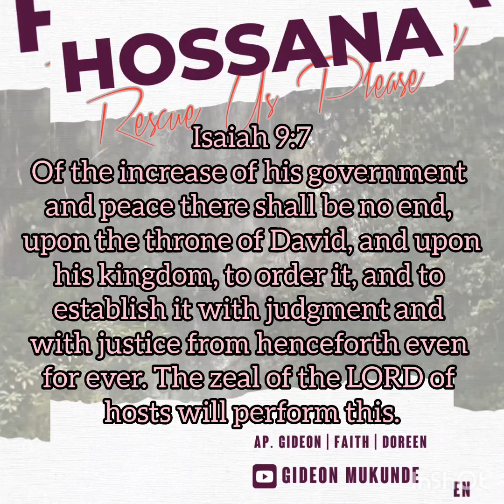Hossana by Ap. Gideon Mukunde| Faith | Doreen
HOSSANA (Rescue Us Now)

Hossana
Hossana
Oweredwa Omukisa
Ajjira Mu Bire
Mukitibwa e Kya Mukama

Hossana
Hossana
Oweredwa Omukisa
Ajjira Mu Bire

Okuffuga Kwe.
N'emirembe Gye.
Byekubisaamu...
Awatali Komo

Okuffuga Kwe.
N'emirembe Gye.
Byekubisaamu...
Awatali Komo

Okuffuga Kwe.
N'emirembe Gye.
Byekubisaamu...
Awatali Komo

Okuffuga Kwe.
N'emirembe Gye.
Byekubisaamu...
Awatali Komo

Hossana
Hossana
Oweredwa Omukisa
Ajjira Mu Bire

Hossana
Hossana
Oweredwa Omukisa
Ajjira Mu Bire

Y'eyatufula
Bakabaka Era Bakabona
Eri Taata.
Tuffuga Naye,
Mu Bwakabaka bwe
Obutakoma.

Y'eyatufula
Bakabaka Era Bakabona
Eri Taata.
Tuffuga Naye,
Mu Bwakabaka bwe
Obutakoma.

Y'eyatufula
Bakabaka Era Bakabona
Eri Taata.
Tuffuga Naye,
Mu Bwakabaka bwe
Obutakoma.

Y'eyatufula
Bakabaka Era Bakabona
Eri Taata.
Tuffuga Naye,
Mu Bwakabaka bwe
Obutakoma.

Okuffuga Kwe.
N'emirembe Gye.
Byekubisaamu...
Awatali Komo

Okuffuga Kwe.
N'emirembe Gye.
Byekubisaamu...
Awatali Komo

Okuffuga Kwe.
N'emirembe Gye.
Byekubisaamu...
Awatali Komo

Okuffuga Kwe.
N'emirembe Gye.
Byekubisaamu...
Awatali Komo

Hossana
Hossana
Oweredwa Omukisa
Ajjira Mu Bire

Hossana
Hossana
Oweredwa Omukisa
Ajjira Mu Bire

Matthew 21:9
And the multitudes that went before, and that followed, cried, saying, Hosanna to the Son of David: Blessed is he that cometh in the name of the Lord; Hosanna in the highest.

Isaiah 9:7
Of the increase of his government and peace there shall be no end, upon the throne of David, and upon his kingdom, to order it, and to establish it with judgment and with justice from henceforth even for ever. The zeal of the LORD of hosts will perform this.

Revelations 1:6
And hath made us kings and priests unto God and his Father; to him be glory and dominion for ever and ever. Amen.